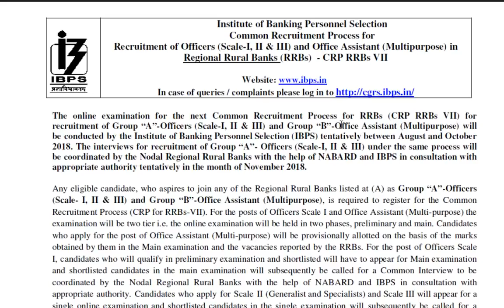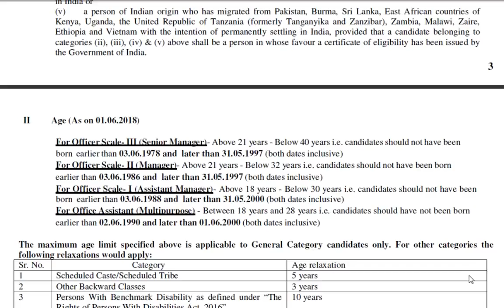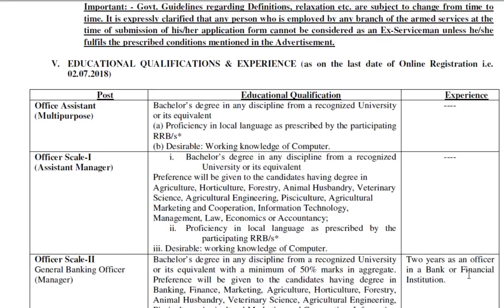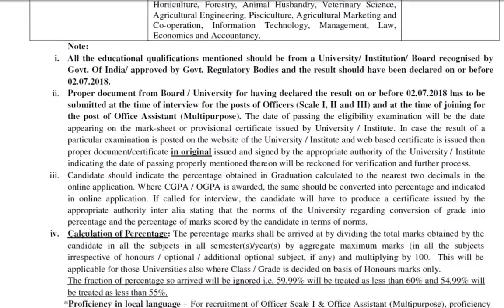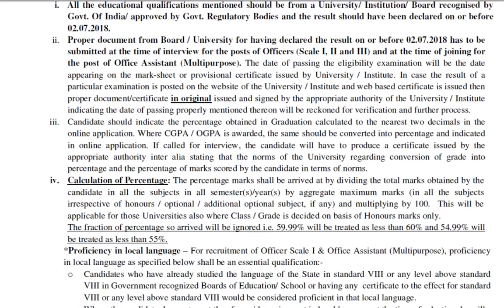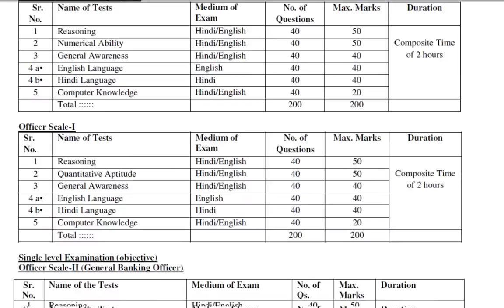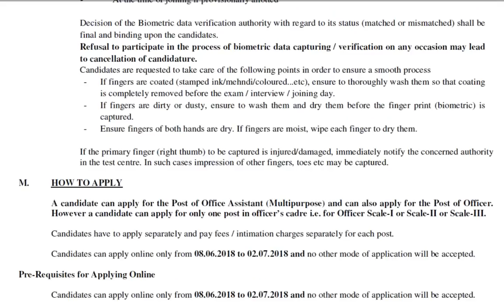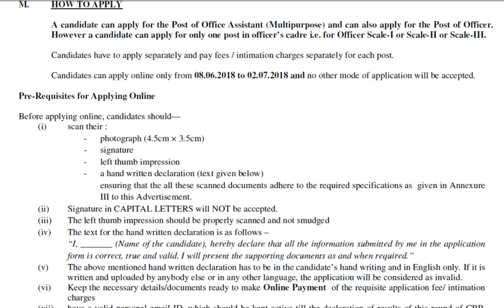खुशखबरी - GRADUATES के लिए 8500 + VACANCY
We are the largest channel and Coaching institute in Central India with multiple branches in MP & CG.We have expertise in providing Coaching for Vyapam,SSC,Banking,Railways & All state level examinations.